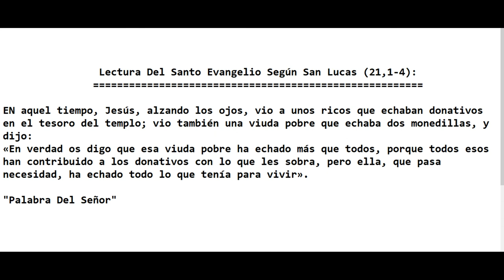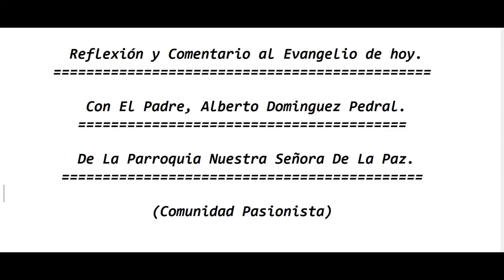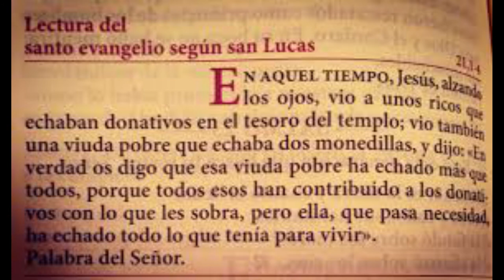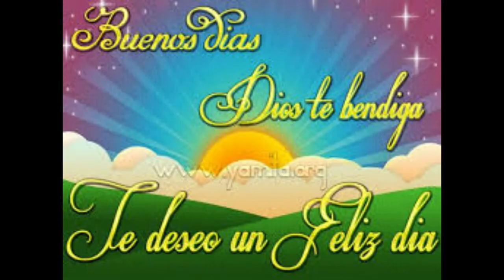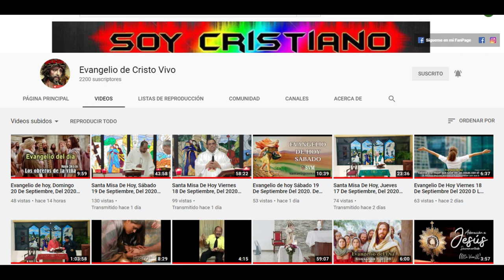Evangelio de hoy Lunes 23 De Noviembre Del 2020. De la 34ª Semana del Tiempo Ordinario. (P. Alberto)